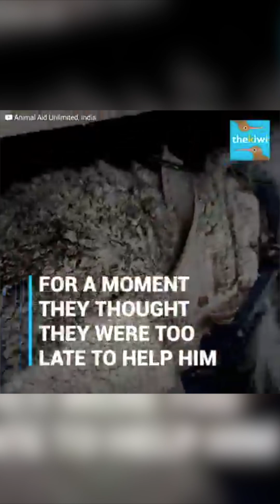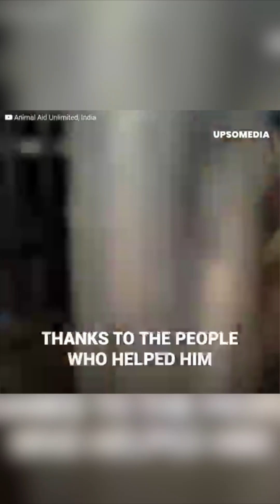He looked like a mummy under all the scabies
This little angel was covered in scabs from the terrible mange that plagued him. He was just skin and bones and when rescuers arrived, they thought they were too late.
But with care, medicine and lots of love, a big, beautiful secret was no longer hiding under all that pain.